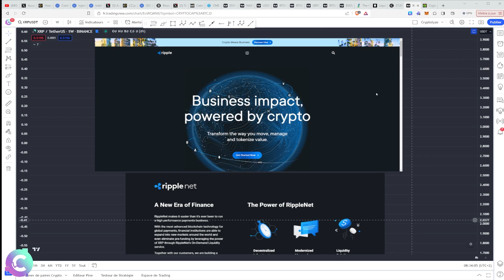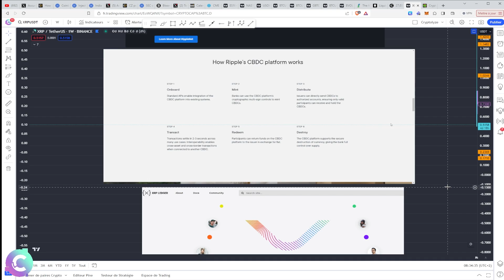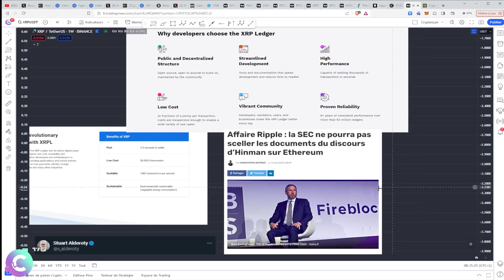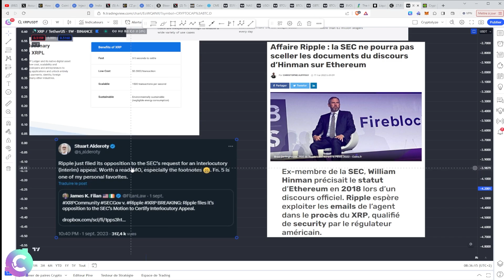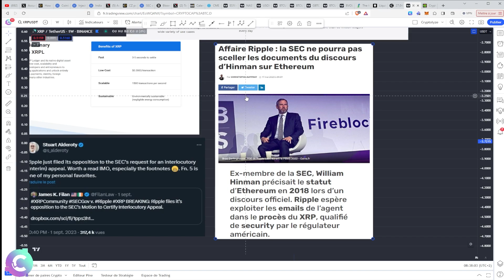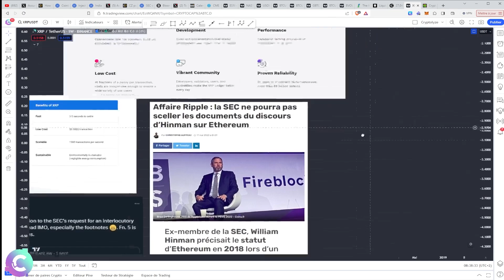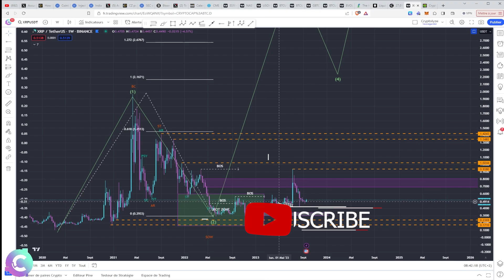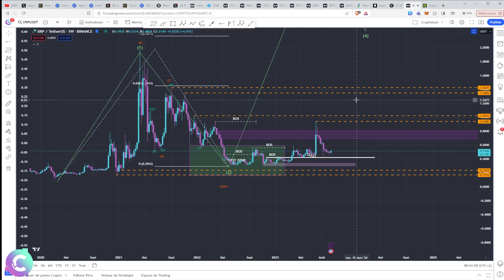XRP : on est de retour sur le ring !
ANALYSE CRYPTO XRP.
Dans cette vidéo je vous explique ce qu'est RIPPLE et sa crypto. On passe en revue son actualité et ses nouveautés pour terminer par l'analyse technique des cours. On se pose la question de son évolution et de son potentiel.

AVATRADE - Faire du trading sur les Cryptos, les actions, les matières premières, le forex... le tout sur la même plateforme

🎞️Descriptif de la vidéo :
0:00 XRP